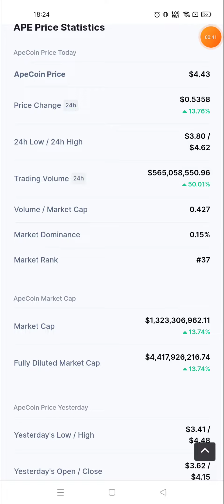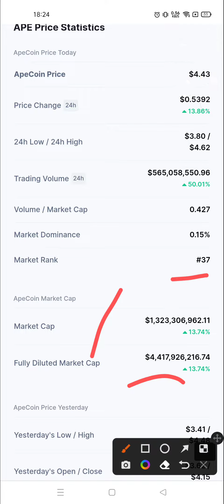ApeCoin APE News Today | ApeCoin APE Price Prediction | ApeCoin APE Cryptocurrency | ApeCoin Crypto